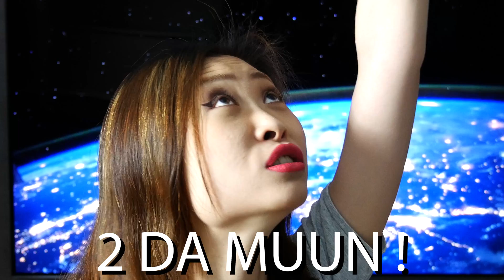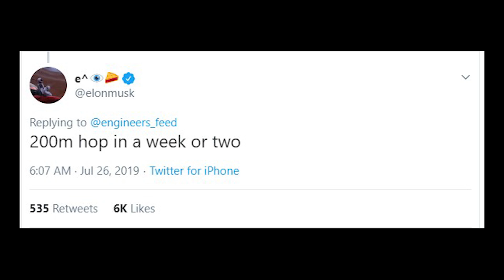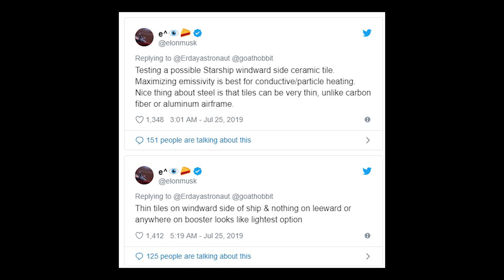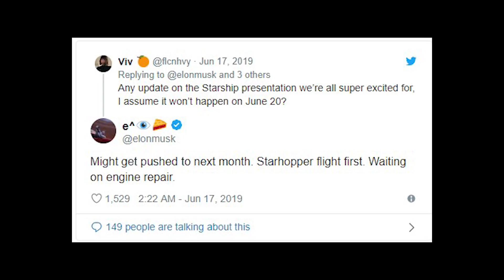StarHopper Lift-Off, Elon Musk [TIME Interview] Starship on the Moon BEFORE NASA?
We are quite amazed by Elon Musk's ambitious claim about Starship's moon landing timeline from his recent interview with TIME, as well as the first successful untethered Starhopper lift-off. Besides, the Asian space agencies aren't sleeping either, as we have some truly exciting stuff to report about China's Tiangong-2 space station and India's Chandrayaan-2 moon mission.

1:03 The first untethered SpaceX Starhopper flight reached a height of around 20 m. We're looking forward to the next Starhopper raptor engine test within the next few weeks, where the Starhopper is supposed to reach a height of around 200 m.
2:10 In an interview with TIME Magazine, Elon Musk hinted that an unmanned Starship could already fly to the Moon in 2021, and a crewed Moon landing could just follow SpaceX Dearmoon mission in 2023. Besides, SpaceX would and probably will be financing all these missions on their own, as NASA currently is still sticking to their SLS and the Lunar Gateway for their 2024 Artemis moon mission.
3:15 Since SpaceX orbital Starship prototypes in Cocoa, Florida, and Boca Chica, Texas, are scheduled for the first orbital tests by late 2020, and SpaceX would be able to draw revenue from their Starlink Internet satellites as of 2021, there is indeed a good chance to see Starship/Super Heavy bringing humans back to the Moon before NASA's Artemis / SLS plan.
4:11 If NASA would switch from SLS to Super Heavy and SpaceX moon lander after SpaceX's successful moon landing in 2023, Elon Musk's Mars colonization plan would certainly also get an additional huge push forwards.
5:46 With regards to Starship's atmospheric re-entry design, SpaceX might switch from the liquid methane bleeding to the classic heat shield tiles.
6:35 SpaceX successfully launched their 18th Commercial Resupply Services (CRS-18) mission for NASA, and the first stage of the Falcon 9 rocket also perfectly flew back to the landing zone at Cape Canaveral Air Force Station in Florida. Currently the Cargo Dragon spacecraft is safely docked to the ISS.
7:13 India successfully launched their Chandrayaan-2 moon mission, mainly in order to detect the presence of water ice at the lunar South Pole. The Indian lunar lander together with a small rover are supposed to land on the moon by September.
7:54 China's Tiangong-2 space station reentered the atmosphere under controlled conditions after almost 3 years of successful operation. China is already planning for the next and larger space station by 2022, and the Chinese Moon Program shouldn't be underestimated either. We'll certainly keep you updated on any further developments through our channel!

So according to Elon Musk's interview with TIME, Starship status quo looks quite promising. We're really looking forward to an official SpaceX Starship announcement or even more information on a SpaceX crewed mission on the upcoming Elon Musk Starship presentation.

We explain why we feel more sad than happy on the 50th anniversary of Apollo 11:

We analyze SpaceX's Mars colonization plan and how first landing on the Moon (either in collaboration with NASA or by themselves) fits into this: